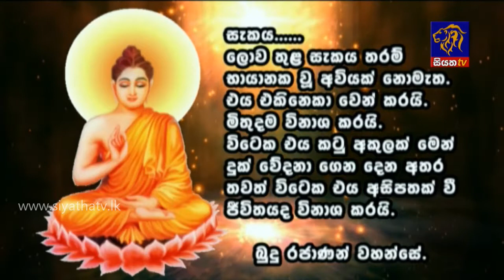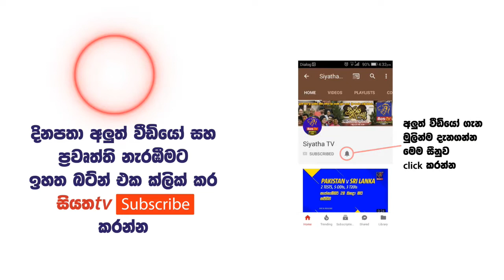Siyatha News 06.00 AM - 08 - 07 - 2018